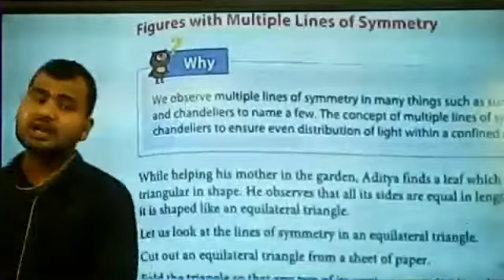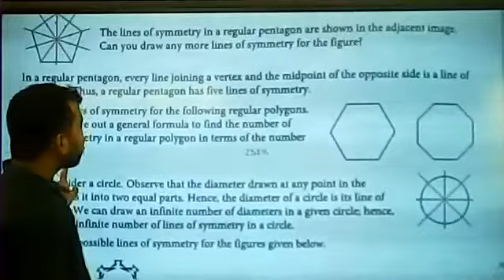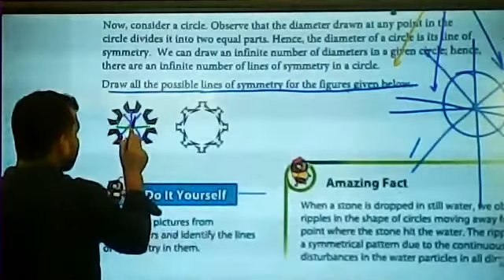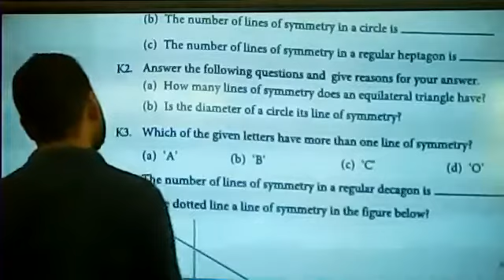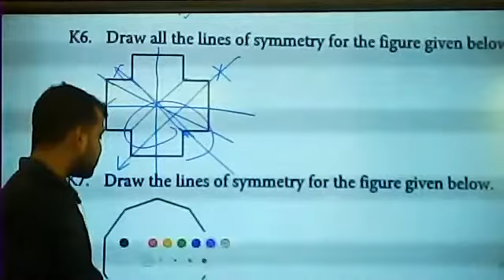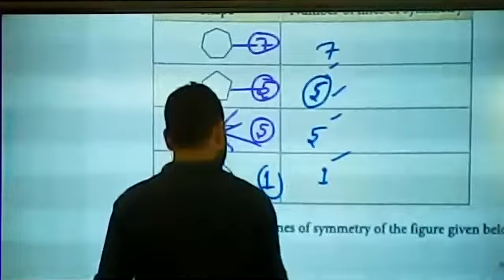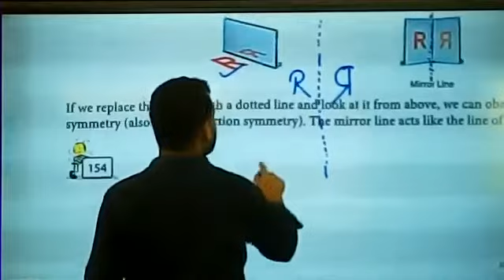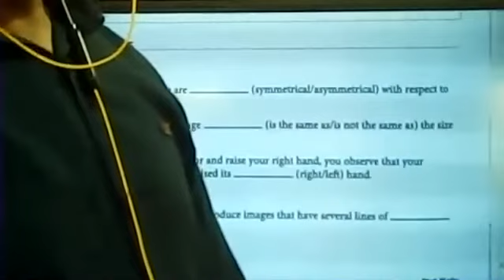Figures with multiple Line of Symmetry Exercise 13.4 of Next Math Class 6